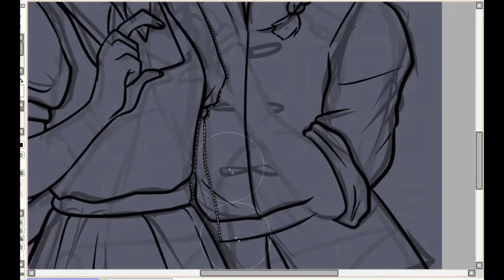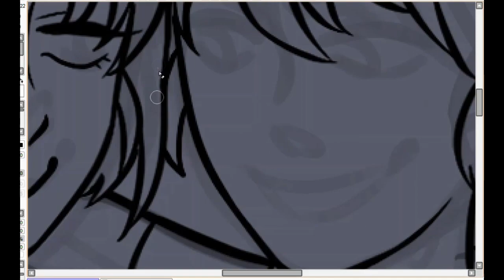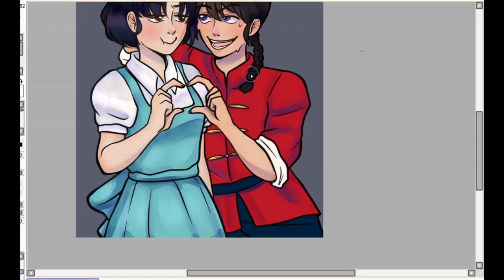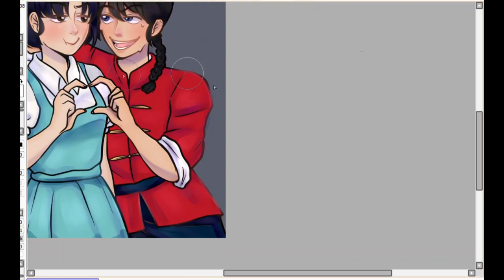Ranma 1/2 Fanart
Es mi anime favorito espero les guste el fanart